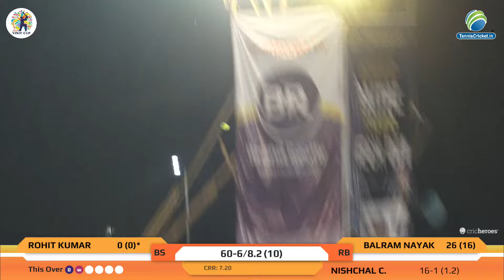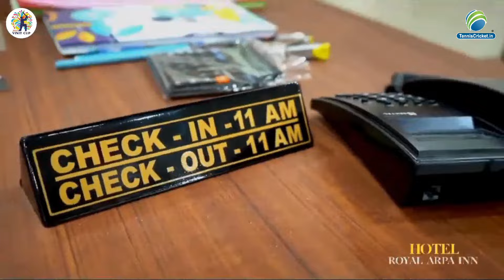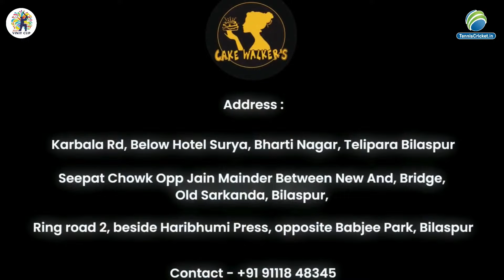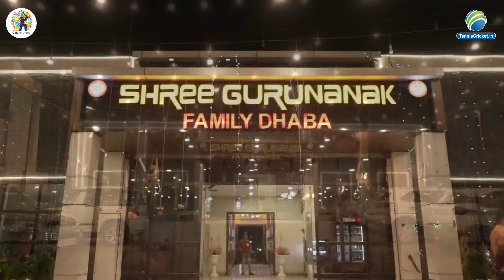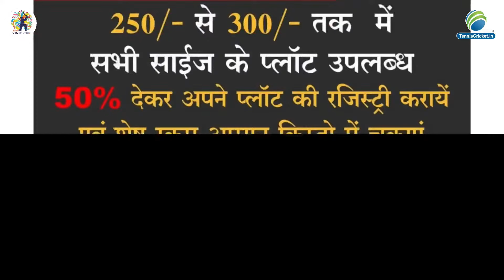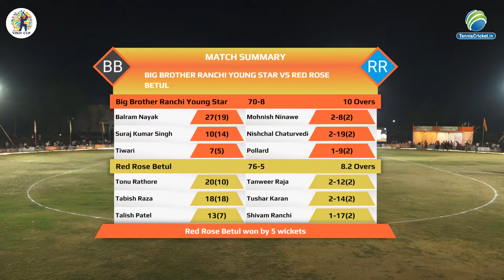RANCHI YOUNG STAR VS RED ROSE BETUL || Vinit Cup -2024 || Bilaspur